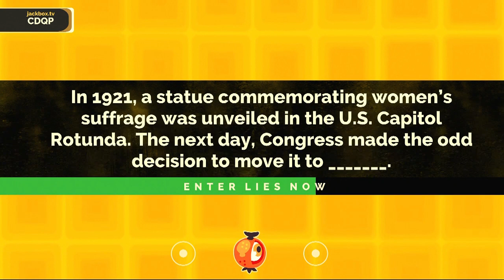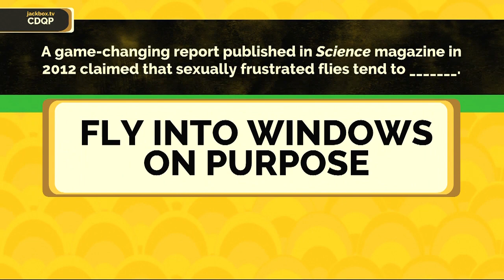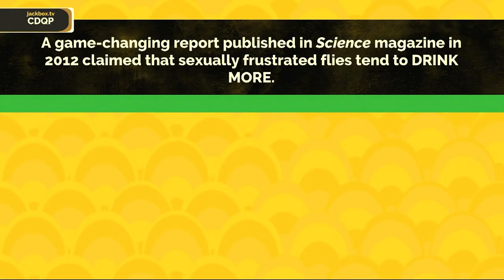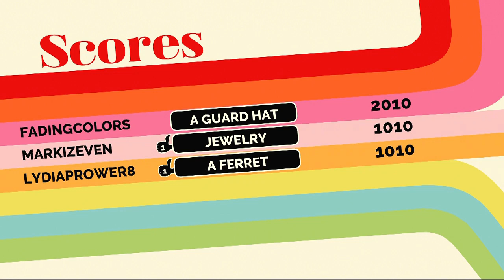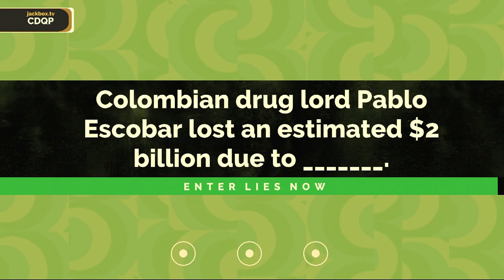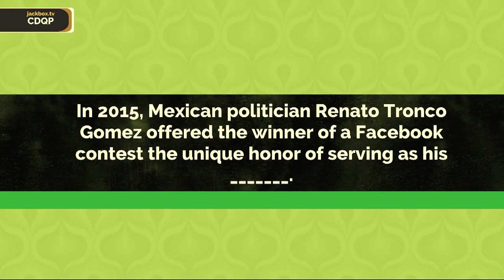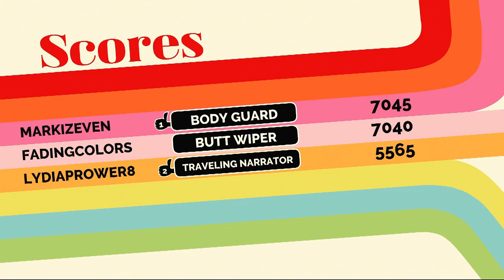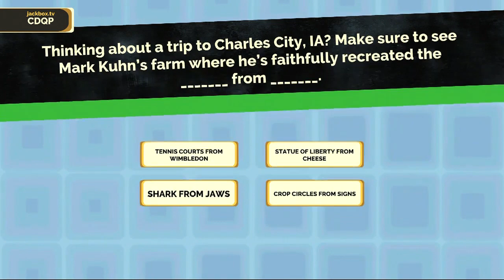Fibbage 3: Io-ya: One Clever Video Title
0:00 Intro
1:05 Capitol Rotunda
2:50 Frustrated Bugs
4:25 Palace Malice
6:18 Celebrity Social Media
7:40 Money Troubles
9:20 Facebook Contest
11:05 Final Fibbage